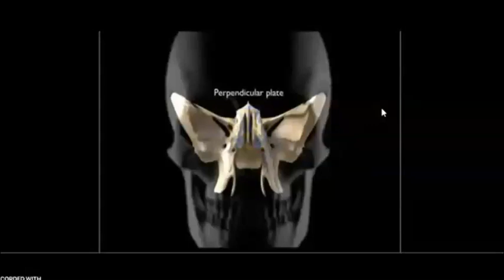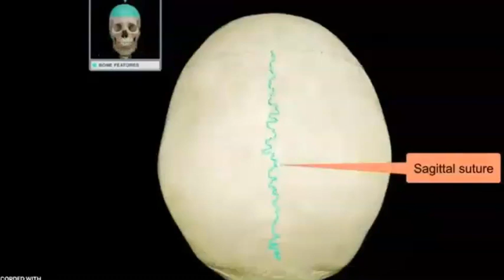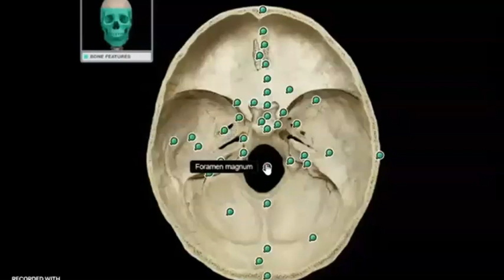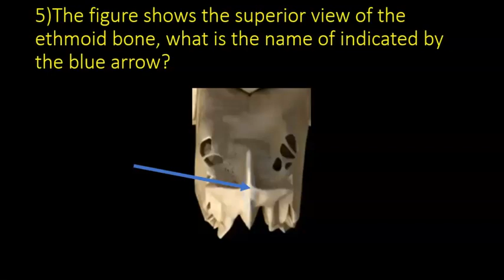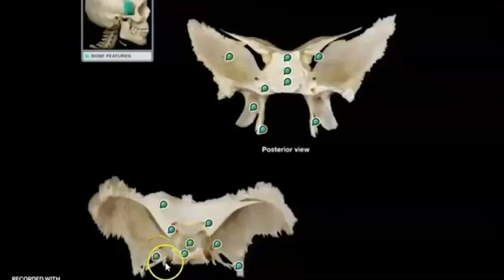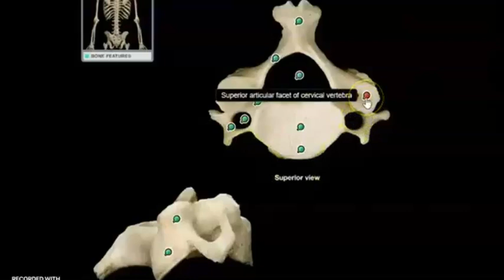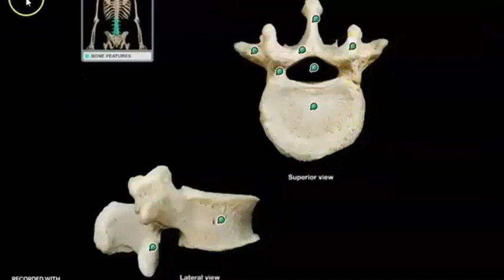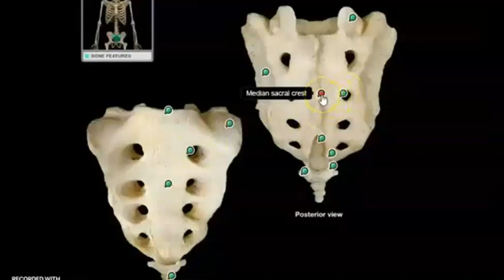REM short video bones axial withQ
Axial bone questions